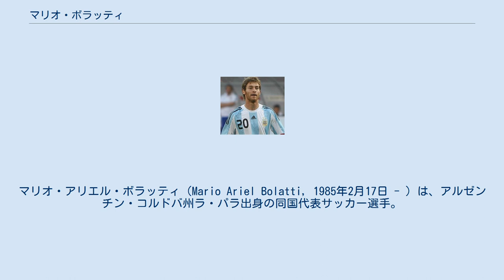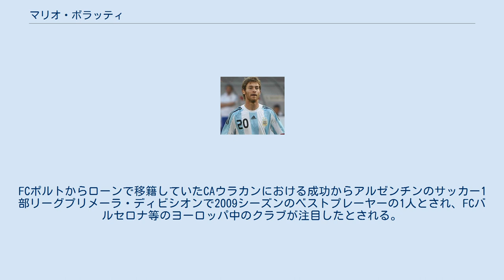マリオ・ボラッティ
マリオ・アリエル・ボラッティ（Mario Ariel Bolatti, 1985年2月17日 - ）は、アルゼンチン・コルドバ州ラ・パラ出身の同国代表サッカー選手。
CAボカ・ウニドス所属。
 CAベルグラーノ CAベルグラーノの下部組織に入団しキャリアを始める。
トップチームデビューは2006年8月に行われた対AAアルヘンティノス・ジュニアーズ戦であった。
2007年にチームが1部リーグであるプリメーラ・ディビシオンに昇格を果たす。
チームは低迷したが、初のトップリーグでボラッティは最高の選手の1人であり、実際にアルゼンチンの強豪クラブであるCAインデペンディエンテや、イタリア・セリエAのユヴェントスFCが獲得に興味を示していた。
 FCポルト 2008年にポルトガルのビッグクラブであるFCポルトへステップアップを果たす。
出場機会は限られていたがポルトにてスーペル・リーガを制し、初のタイトルを得る。
 CAウラカン 2009年1月に、出場機会を求めたボラッティは買取オプションのつかないローンにてCAウラカンに移籍する。
故郷のリーグに戻り、ボラッティはCAウラカンの中盤の舵取り役として再び輝きを取り戻す。
チームをリーグ2位に導き、リーグ屈指のセンターハーフと認知されるようになった。
2010年1月1日にローンの期間を終え、再びポルト所属の選手となる。
 フィオレンティーナ 2010年1月14日に650万ユーロの移籍金でACFフィオレンティーナと契約すると報道され、同年1月18日にフィオレンティーナが公式に獲得を発表した。
 ボカ・ウニドス 2016-17シーズン後半はクラブでの出場機会を失い、翌シーズンよりプリメーラB・ナシオナルのCAボカ・ウニドスに加入することが発表された。
 2009年8月12日に行われた国際親善試合のロシア戦に招集され、代表戦初出場を果たす。
同年10月14日には2010 FIFAワールドカップ・南米予選の最終戦である対ウルグアイ戦に招集される。
勝ち点1差（アルゼンチン25、ウルグアイ24）で迎えたこの試合は負ければ本戦出場を逃すという大一番であった。
敵地エスタディオ・センテナリオで行われた同試合でボラッティは後半79分にゴンサロ・イグアインと交代し出場すると、わずか5分後である後半84分に引導をわたす試合唯一の決勝点を上げた。
この得点によりアルゼンチン代表の本戦出場を決定的なものにした。
 大柄なセンターハーフであり、成績不振で本戦出場が危ぶまれた2010 FIFAワールドカップの南米予選において、本戦出場を決定付ける印象的な得点をあげた。
FCポルトからローンで移籍していたCAウラカンにおける成功からアルゼンチンのサッカー1部リーグプリメーラ・ディビシオンで2009シーズンのベストプレーヤーの1人とされ、FCバルセロナ等のヨーロッパ中のクラブが注目したとされる。
展開力に優れ、高身長であることとボールタッチの優雅さからフェルナンド・レドンドに例えられる。
またボール奪取にも優れることや、フィオレンティーナのスポーツディレクターであるパンタレオ・コルヴィーノが獲得した経緯から、イタリアのメディアは「新たなフェリペ・メロ」と呼んだ。
 ゴール